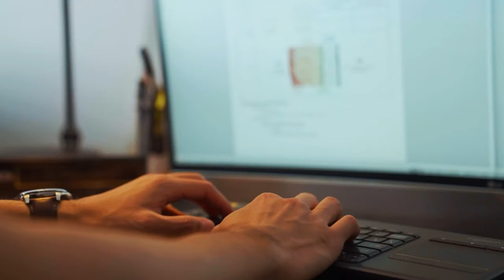Dentistry Grads: My Experience Studying Dentistry in Australia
Meet Tyler, a Sydney DMD graduate. Here, he chats about why he chose to study dentistry at an Australian university, what it's like living in Australia, and how OzTREKK helped him make his dreams of becoming a dentist come true!